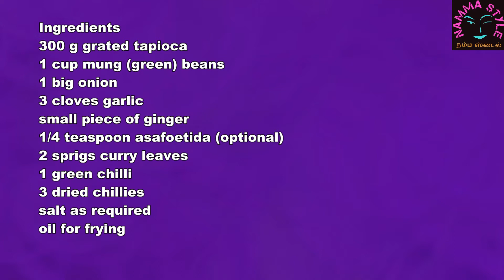Tapioca and Green Bean Vadai Recipe / மரவள்ளிக்கிழங்கு பாசிப்பருப்பு வடை.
This vadai is easy to make. It has a different taste and is nutritious.
மரவள்ளிக்கிழங்கு பாசிப்பருப்பு வடை. செய்றது சுலபம், வித்தியாசமான ருசி, சத்து மிக்கது.